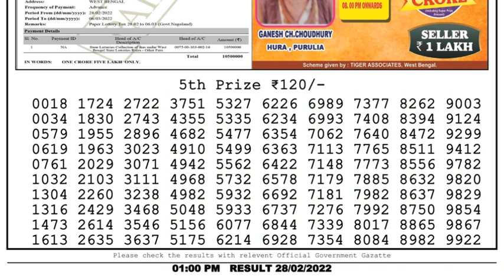Nagaland Lottery Sambad Result | Dear Lottery